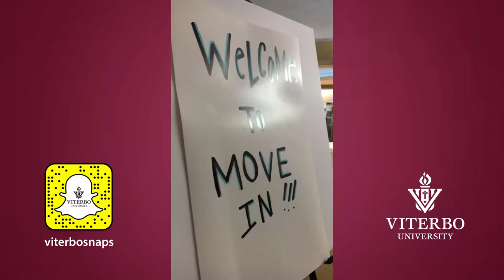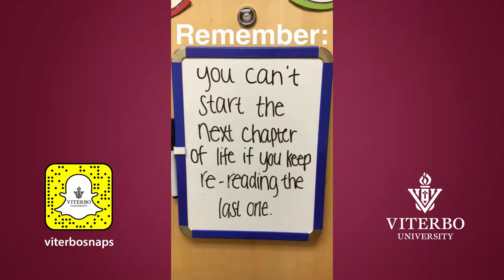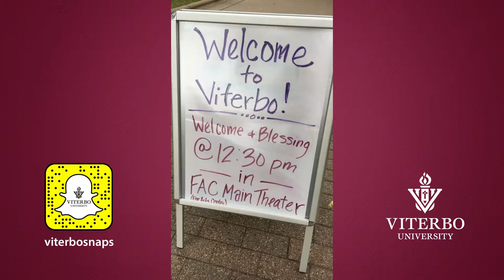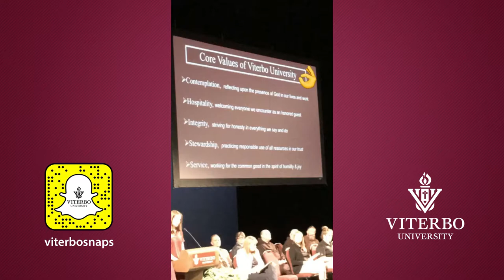Viterbo Snapchat Story: New Student Move-In Day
Viterbo University employees helped our new students move into their residence hall on Friday, August 25. In the afternoon, our new students and their families learned more about Viterbo's core values during the welcome and blessing in the Viterbo Fine Arts Center. Before taking a Class of 2021 photo in the Assisi Courtyard, students and their families walked through a "clap line" to welcome them to the university. It's a preview of what's to come when they graduate.